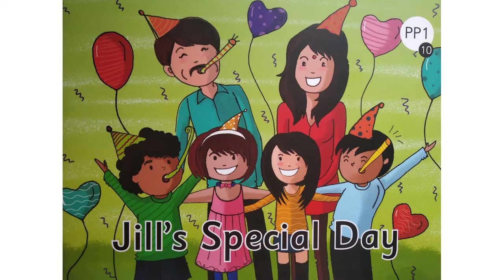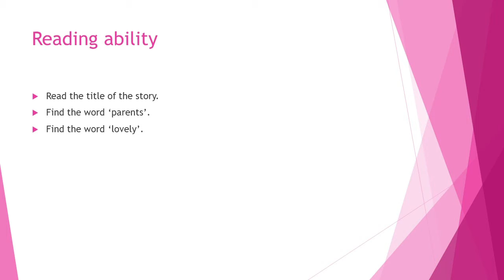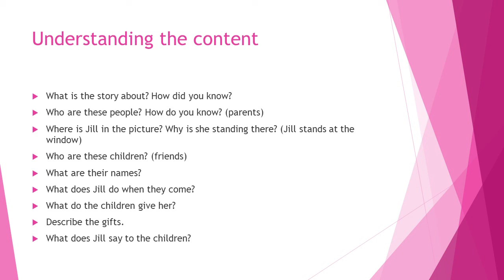The Orbis School - English - Jr KG - ST 10 Justification - Part 1